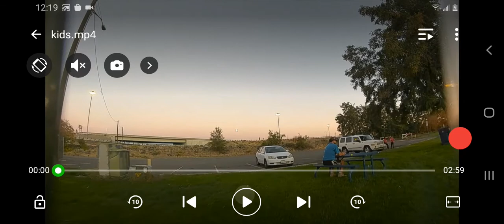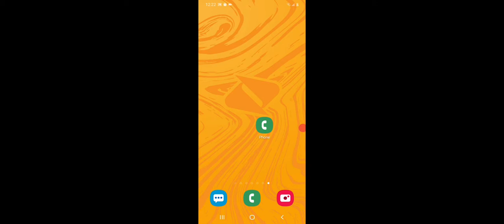Was that a UFO sister?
Classic Bear vid try coping that asshats.. I think I made my point or stance on bullys. last stance was treating everyone equally.. blues in live chats.. all blue or none. that's equally.  Demanding one to take Down a video and trolling because he said fu is bulling.  lol they all started denying it at same time.. almost as if...in a gang?  or army? lead by one. lol point is they won. I'm not quitting vids.. but they won in the sense that those who support give them victory.   in there eyes I should say. hope they think gives them say a green light?  as long as denying it. that's my victory.. god bless